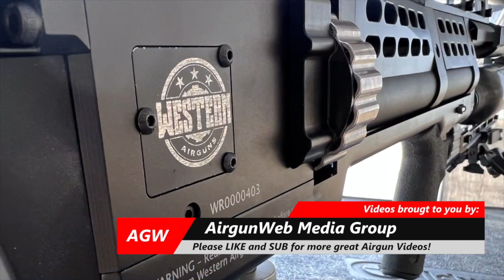Buck Rail & Diana Storm Rider - Speed Shooter or No?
Will the Diana Storm Rider be a good speed shooter? Watch and find out.

Please join us at Modern Airgunner for “everything else” airguns!

Help Make a Difference! and Support the Sport!

Our videos are strictly for documentary, educational, and entertainment purposes only. Imitation or the use of any acts depicted in these videos is solely AT YOUR OWN RISK. Treat Airguns as FIREARMS and observe all the same safety considerations as such.  Any and all work on airguns should be carried out by a qualified and insured individual. We (including YouTube) will not be held liable for any injury to yourself or damage to your airguns resulting from attempting anything shown in any our videos. These videos are free to watch and if anyone attempts to charge for this video notify us immediately.